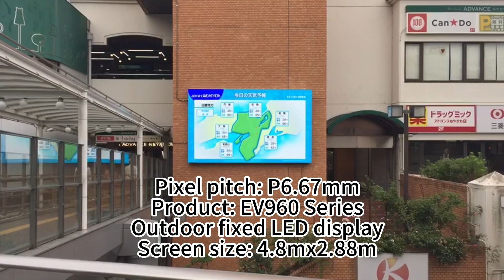P6.67mm EV960 Outdoor Fixed LED Display Screen in Japan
Project details:
Pixel pitch: P6.67mm
Product: EV960 Series
Outdoor fixed LED display
Screen size: 4.8mx2.88m